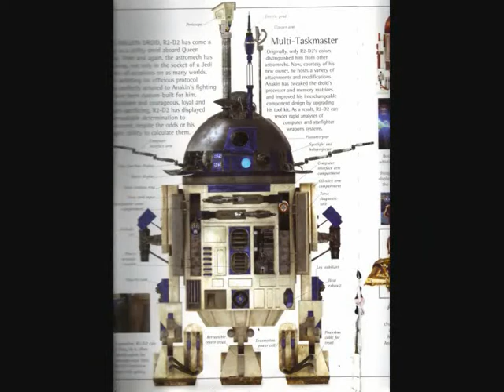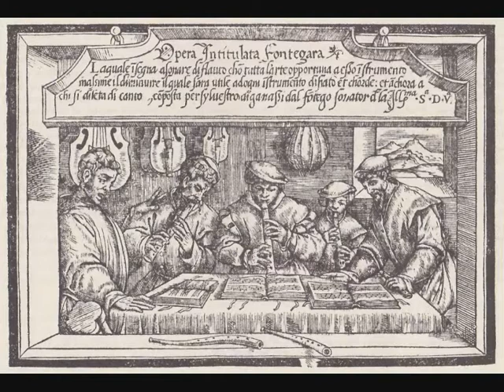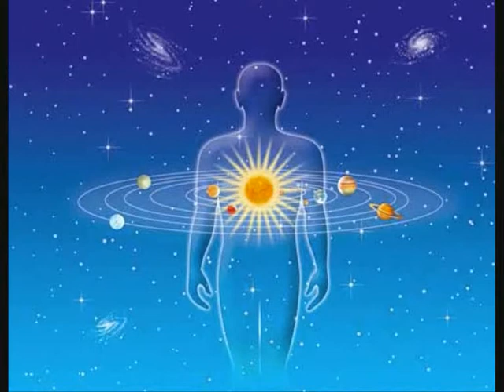paradise lost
~this quick, randomly made clip virtually created itself & sparked this channel ..altho this clip is not brilliant, there are 'moments' when it 'feels' to be leading 'somewhere'.. the idea's that it conjured gave freedom to the possibilities..